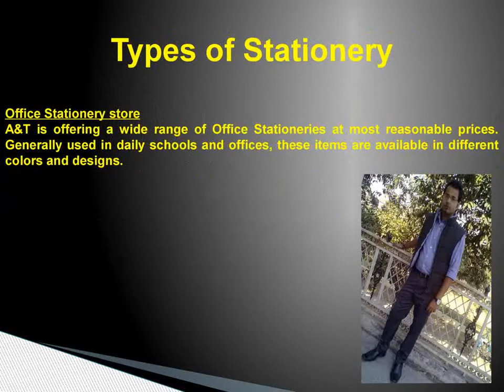Office stationery supplier in Gurgaon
A&T suppliers is a leading supplier in the field of stationery. He is a wholesale stationery supplier. A&T is offering a wide range of Office Stationeries at most reasonable prices. Generally used in daily schools and offices, these items are available in different colors and designs.